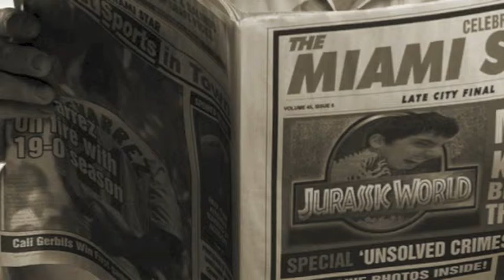idée citoyenne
je voulais l'avoir ré-enregistré avant de le balancé mais bon tant pis, on verra plus tard
voici le morceau que j'ai enregistré il y a un peu plus de 10 ans
Donc voilà voilà bonne écoute, et surtout donnez vos impressions!!!